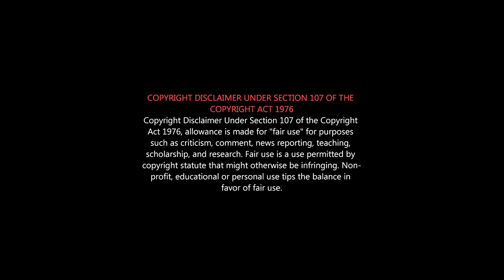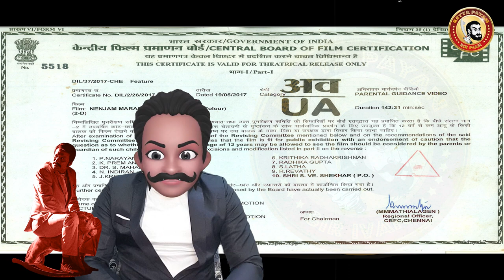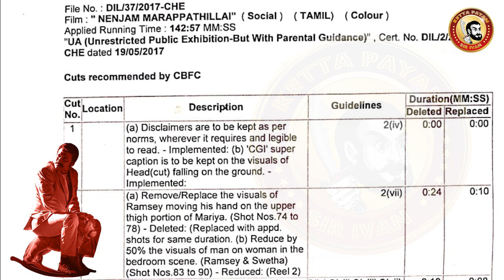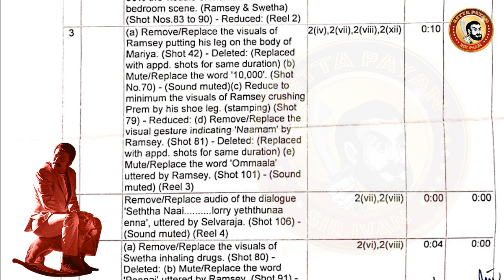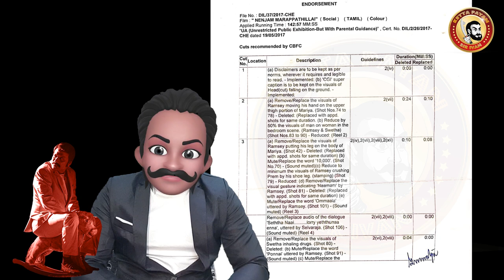Nenjam Marappathillai Deleted Scenes | Nejam Marappathillai 2021 Censor Cuts & Review | Story 1963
Nenjam Marappathillai (2021 film) vs (1963 film) | Old vs New Movie
S. J. Suryah as Ramsay
Regina Cassandra as Mariam
Nandita Swetha as Ramsay's wife

Nenjam Marappathillai is an upcoming Indian Tamil-language horror film written and directed by Selvaraghavan.
It was also reported that the film is based on an original story and not a remake of the C. V. Sridhar 1963 film of the same name.